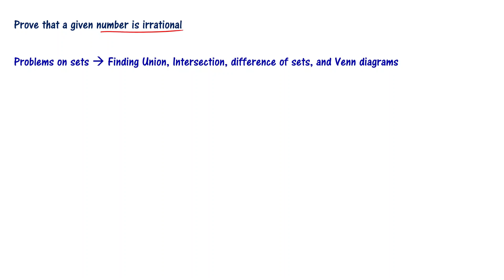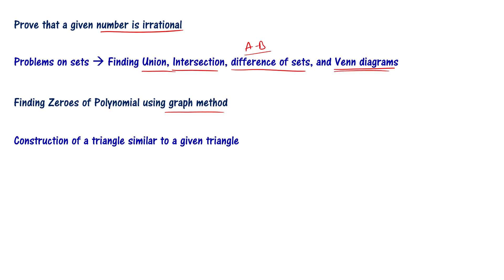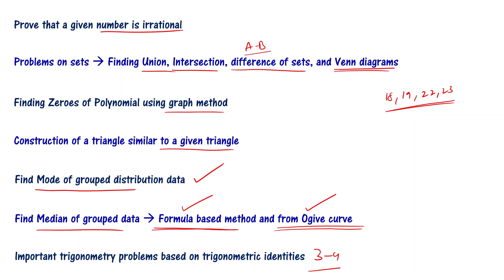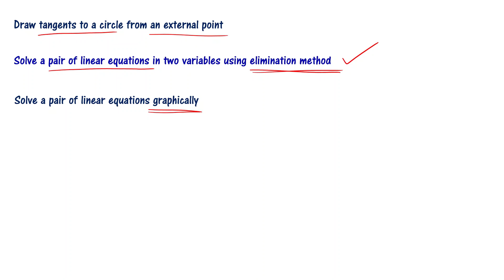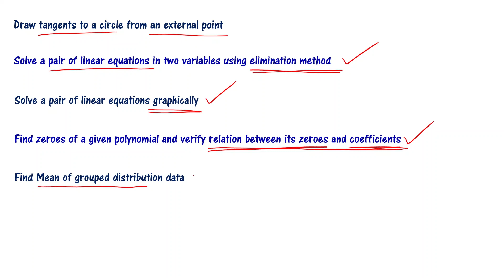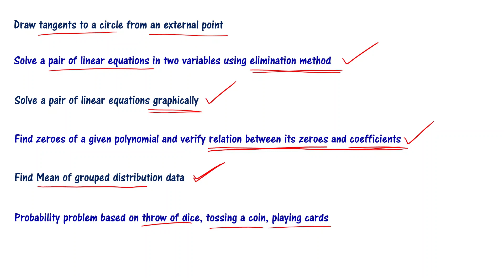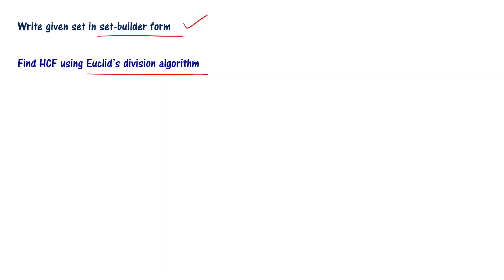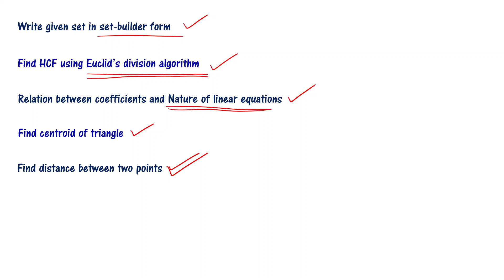Class 10 Telangana Supplementary Exam 2023 Maths Important Questions | TS SSC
10th class supplementary exams 2023 maths important questions. English medium10th class maths very important problems for supplementary exam 2023 in telugu. How to score pass mark in 10th class maths supplementary exam? 10th Class maths important problems to score at least pass marks. Solutions to important problems from 2023 ap and ts public exams. How to pass 10th class maths?